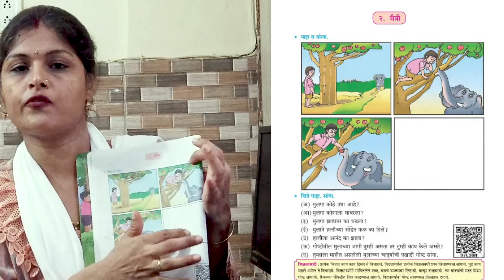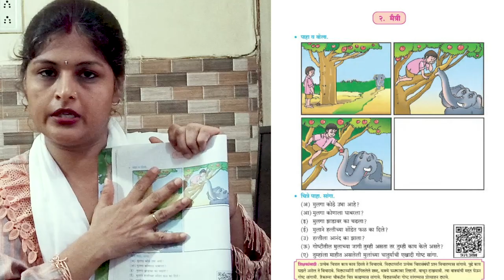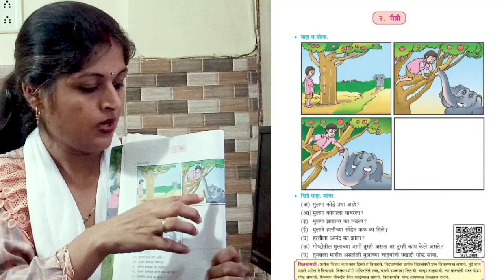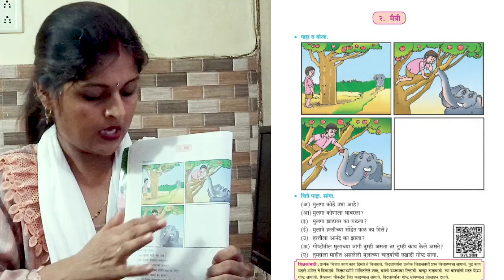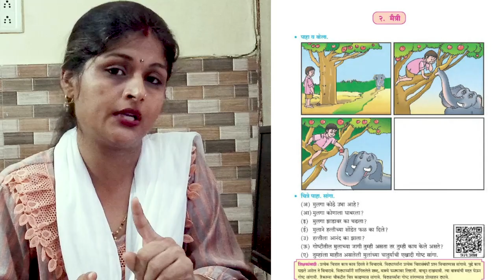Maitree | मैत्री | Marathi | Std 4 | Tuition Teacher | Preeti Agrawal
Maitree, मैत्री, Marathi, Std 4, Tuition Teacher, Preeti Agrawal @tuitionteacher